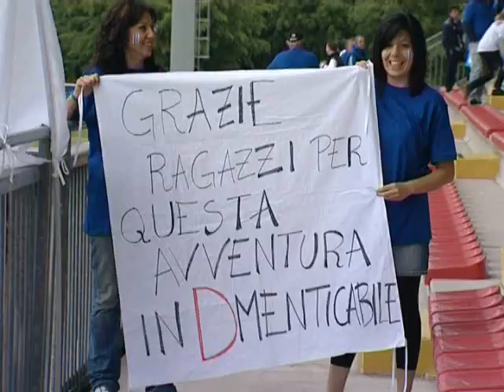LEGNAGO-TRISSINO 1-0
CAMPIONATO REGIONALE VENETO DI ECCELLENZA - 30^ GIORNATA
Riprese Video: Fernando Gaspari, Telecronaca: Emilio Ripari